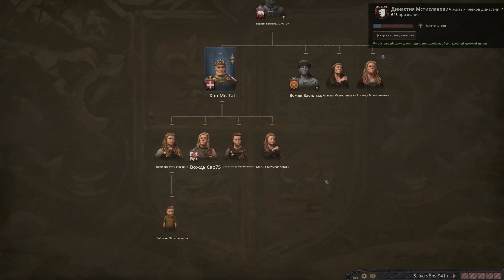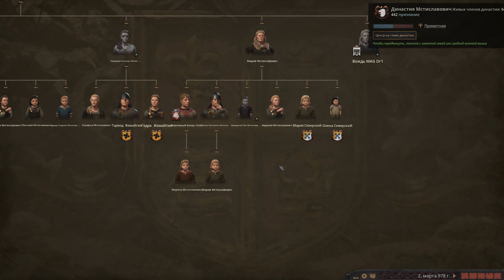Поднимаю РУСЬ С КОЛЕН! Royal Court DLC для Crusader Kings 3! Прохождение за Козельск #4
Прохождение хардкорного сценария в ДЛС "Королевский Двор" для Крусайдер Кингс III. Без сохранений, без интриг (пока).

Двор правителя — единственный истинный оплот славы и могущества. Войдите в собственный тронный зал с дополнением Crusader Kings: Royal Court и поразите вассалов и придворных своим богатством и роскошью. Наблюдайте, как посетители выказывают вам уважение и как ссорятся члены вашей семьи, пока вы вершите суд на королевских аудиенциях. Будьте связующим звеном между подданными и государством.

В Crusader Kings: Royal Court вы можете заказать картины и скульптуры от величайших мастеров. Поражайте противников великолепием своего двора или роскошью семейных реликвий. Улучшенная система культуры позволит вам направлять своих подданных, когда они объединяются или расходятся, изучают языки, принимают новые обычаи или держатся за старые.

Королевский двор как на ладони
Будучи королем или императором, вы можете своими глазами наблюдать, как в вашем тронном зале закипают страсти и плетутся интриги. Ступите в полностью трехмерное пространство, доступное в четырех основных культурных стилях, и наполните его величием и благородством.
Жестокость или великодушие — вершите суд над теми, кто его ищет. Устраивайте приемы и следите за тем, как придворные плетут интриги и борются за ваше внимание.
Потягайтесь величием убранства вашего двора со своим злейшим врагом. Если вы не сумеете поразить врага своим вкусом, вас ждут дипломатические последствия.

Настоящее сокровище
Выставьте на всеобщее обозрение результаты труда великих мастеров или покажите славную историю вашего рода с помощью фамильных реликвий. В серию возвращается система инвентаря, так что вы сможете оценить множество новых произведений.
Одаренные мастера, от ювелиров до ткачей, готовы взять заказ на создание неповторимых произведений, которым вы сможете обладать всем на зависть.
Вы можете не только заказывать произведения искусства, но и захватывать артефакты в битвах. Однако их можно и потерять в результате интриги врага или проигранной дуэли.

Культура и народы
В вашем распоряжении — переработанная система культуры. Множество новых культурных традиций позволят вам изменить стиль игры: от выгодного использования особенностей территории до новых бонусов для армии. Определяйте свое наследие с помощью культурных столпов или заставляйте подданных учить новые языки.
Создайте плавильный котел культур с помощью новой функции «Гибридизация», которая позволит вам перемешать черты вашего народа. Станьте великим бедуинским завоевателем, принимающим обычаи покоренного народа, или следуйте за норвежским правителем, отправившимся на Шри-Ланку и перенявшим местные традиции.
Станьте свидетелем развития культуры вашей страны с новой функцией «Отделение». Пусть единая культура со временем родит множество новых. Изменяйте ее по своему желанию, или, дав изначальный толчок к изменению, наблюдайте, как одна культура преобразуется во множество новых.